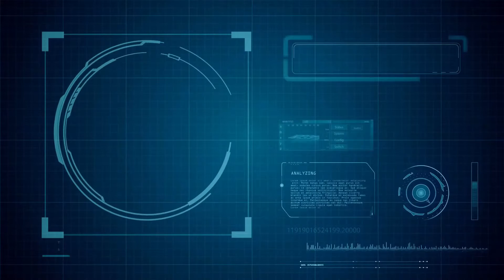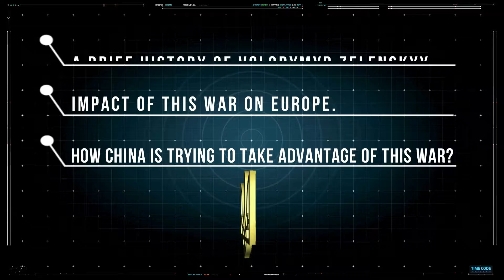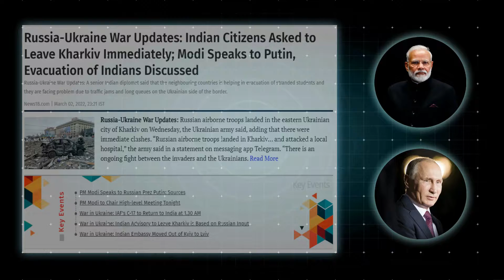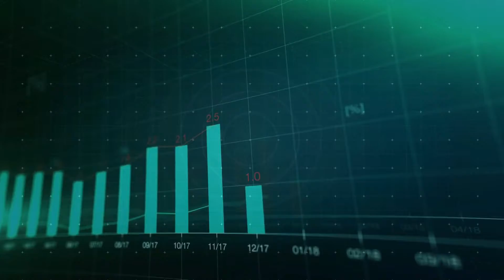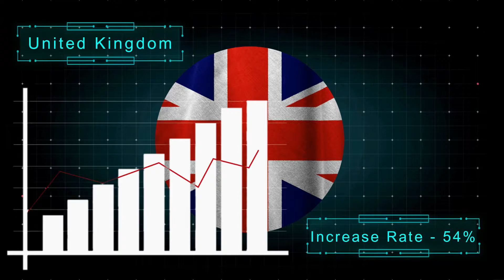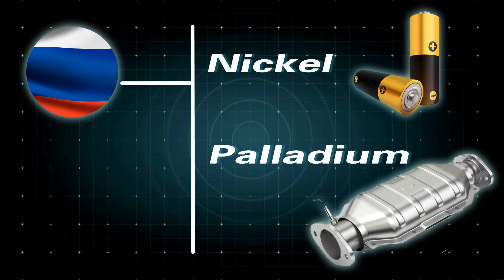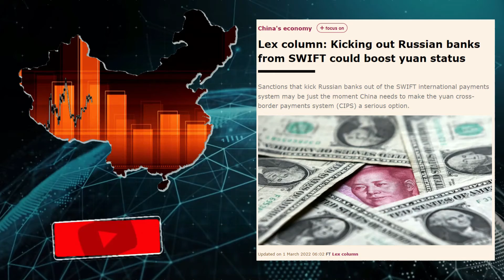I'm boycotting Stop Bombing Ukraine. I can't take it anymore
Can Ukraine win fight against Russia?

In today’s video, we’re going to take a look at three topics related to this war.
1: A brief history of Volodymyr Zelenskyy
2: Impact of this war on Europe.
3: How China is trying to take advantage of this war?
President Volodymyr Zelenskyy is feared to be Russia’s top most target, but despite the existential crisis the 44-year-old president has become a defined War Time Leader.

One million people have fled the country.

This war has the potential to interrupt all four of these necessary items of Europe's supply chains. Everything from the availability of food to the cost of energy, petrol, and Aeroplan tickets.

Russia is the world's second-biggest exporter of crude oil and refined gasoline, as well as the world's largest exporter of natural gas, primarily through pipelines to Western Europe. Russia supplies approximately half of Europe's gas supply. If Putin weaponizes these supplies, energy prices in Europe may skyrocket.

Will Russia win the war? | Brahmaj

Why Asia is not interested in Russia-Ukraine war?

Impact of Russia & Ukraine war | Brahmaj
russia vs ukraine war update live
Ukraine War
Russia attacks Ukraine